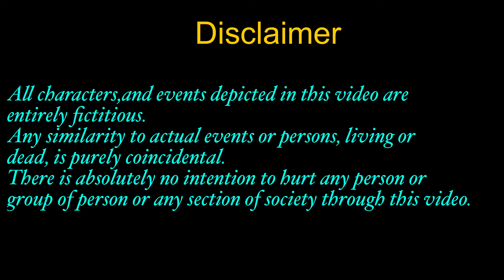Karu mai ishara 🫷🏼Khau mai Shooaaraa